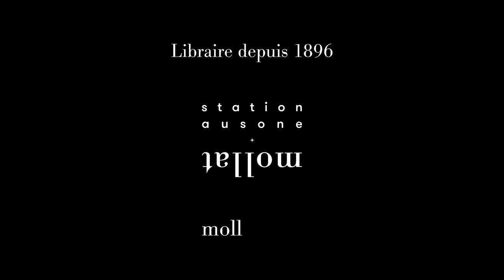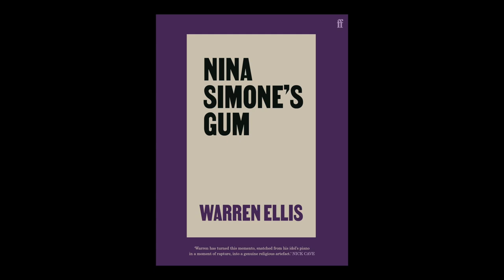Warren Ellis - Le chewing-gum de Nina Simone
Warren Ellis vous présente son ouvrage "Le chewing-gum de Nina Simone" aux éditions La Table Ronde. Entretien avec Arthur Louis Cingualte. Rentrée littéraire automne 2022.